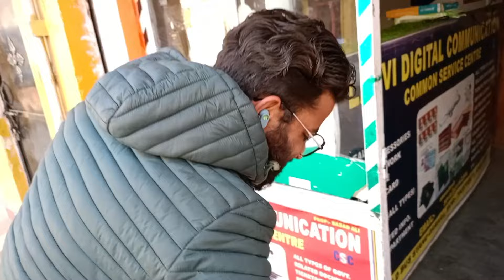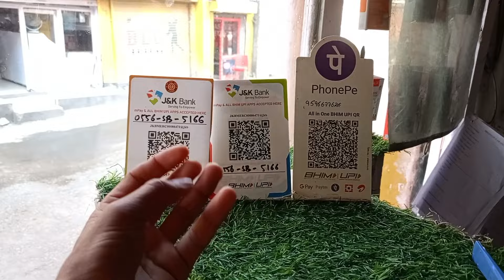College Khul Gaye 😢 || Kulcha Khaane K Funny Scenes 😅 || Sakina Aunty Aur Anjali Aunty 😂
Love You SevenArm ❤️
My Gears: Realme Narzo N55